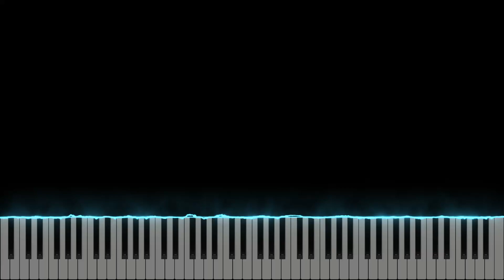心海 /Eve‹ピアノアレンジ›(サビのみ) 劇場アニメ『ジョゼと虎と魚たち』主題歌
心海 /Eve‹ピアノアレンジ›(サビのみ)
劇場アニメ『ジョゼと虎と魚たち』挿入歌

2020/12/25 公開予定の劇場アニメ『ジョゼと虎と魚たち』は豪華なメンバーが制作を手掛けており非常に楽しみですね！

今回は映画予告に流れている挿入歌の一部を耳コピ・アレンジしました！

是非ご覧ください(人 •͈ᴗ•͈)

Shinkai /Eve〈Piano solo arrangement〉
Theme song for the theatrical anime "Josee, the Tiger and the Fish"

The theater animation "Jose to Tiger to Fish" released on December 15, 2020 is being produced by a special member, and I am very much looking forward to it.

I arranged a part of the theme song by ear copy!

Jose,tigerandfish
Jose,theTigerandtheFishThemeSong